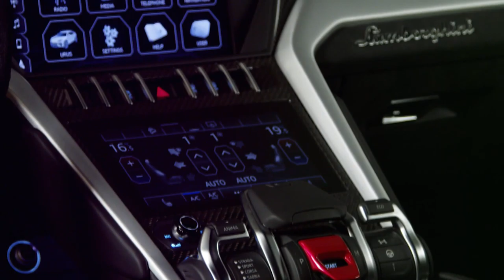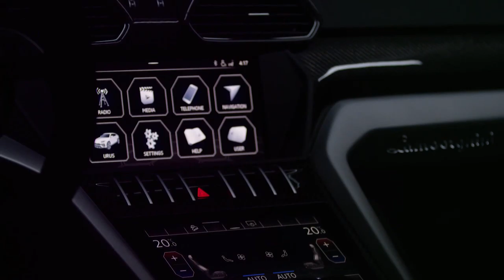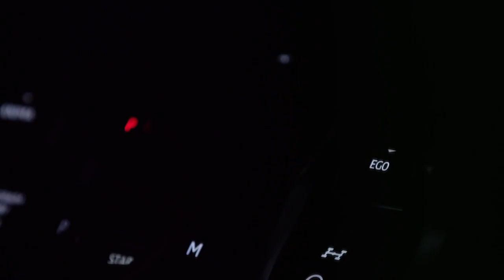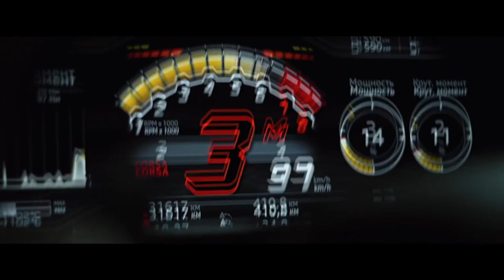2021 Lamborghini URUS Super SUV 1080P HD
Toyota Camry 2021 - Best Lovely Mid size Sedan- (Auto Car 2021)
💬 Welcome to AUTO CAR 2021↘
so that you receive a notification every time we upload or stream a video!
 ►HERE are presented the latest car models from the best manufacturers.

    Highs Wild exterior styling, impressive SUV capabilities, ferocious performance aptitude.
    Lows Shares parts with cheaper crossovers, basically chugs gas, priced out of public reach.
    Verdict The most exotic crossover on the market and a catalyst for high-end copycats.

Overview
While high-performance crossovers have existed for some time, the Urus looks to ignite a more exotic breed of hi-po SUV. Its dizzying price tag and menacing exterior design make the high-riding Lamborghini trendy transportation for professional athletes and celebrities. However, the Urus isn't all show and no go. Its 641-hp twin-turbo V-8 powertrain and standard all-wheel drive produce thundering sounds and otherworldly acceleration. Along with the agility and feedback of a sports car, this Lambo can tow heavy loads and tackle unmapped roads. Despite sharing parts with less expensive corporate siblings such as the Audi Q7 and Q8, the 2020 Urus is an incredibly entertaining and versatile machine.

For 2020, Lamborghini leaves well enough alone by not making any significant changes to the Urus.

Pricing and Which One to Buy Urus: $211,321

The term "value" can be thrown out the window when shopping for any Lamborghini. Still, the 2020 Urus is the most affordable and useful model in the company's high-priced portfolio. We'd pick one in the flashiest exterior pigments, the largest wheels (measuring 23 inches), and the upper and lower carbon-fiber packages for added visual flair. For consistency, we'd choose the colorful Sportivo faux-suede upholstery and the fully electric front seats with ventilation and massage. We'd also switch to the four-seat configuration, which adds rear-seat power adjustments and heated surfaces. The Bang & Olufsen audio system and rear-seat entertainment are worthwhile options along with the available Off-Road modes. The hands-free tailgate and the Full ADAS package (adaptive cruise control, blind-spot monitor, lane-keeping assist, etc.) round out our recommended Urus.

The 2020 Urus is powered by a twin-turbo V-8 that makes a stout 641 horsepower, burbles deeply when idling, and absolutely howls under full throttle. Permanent all-wheel drive and an eight-speed automatic transmission conspire with all that power to enable fantastic acceleration. In our testing, the Urus went from zero to 60 mph in 3.2 seconds and tore up the quarter-mile in 11.4 seconds at 121 mph. Likewise, Lamborghini estimates a top speed of 190 mph. The 2020 Urus feels athletic from behind the wheel, too, with quick steering and stable high-speed cornering. With air springs at all four corners, the Urus has adjustable ride heights based on its various drive modes. Standard carbon-ceramic brakes ensure that the Urus stops as well as it goes—braking from 70 mph to a stop in 149 feet.

Those wealthy enough to afford a Urus likely don't care about fuel economy, but Lamborghini's heaviest model sure likes to drink. The EPA estimates it will earn 12 mpg in the city and 17 mpg on the highway. While we haven't tested its real-world mpg on our 200-mile highway fuel-economy route, its mileage will certainly vary based on driving style.

Inside, occupants are treated to a dramatic cabin that's classic Lambo. Jet-fighter design cues abound, with the start button hiding beneath a red flip cover and the gearshifter looking like a jet's throttle. To the left of the shifter are levers that control the drive modes and allow customizable performance settings. There is plenty of faux-suede and carbon-fiber trim, while the infotainment system and reconfigurable gauges are straight out of an Audi. The back seat has good passenger space and can fit between two and three people depending on which seating configuration is selected. Interior cubby storage is highlighted by useful door pockets and a bin behind the floating center stack. The Urus also offers up to 22 cubic feet in its cargo area but that drops by 2 cubes with the optional rear bucket seats.

Every Urus is packed with the latest connectivity and infotainment features. Along with a fully digital gauge cluster, there are two touchscreens built into the center stack that include controls for the climate system, audio, and more. The screens have crisp graphics and large icons, but they're not as intuitive as traditional knobs and buttons.